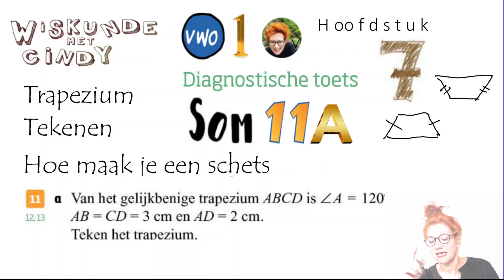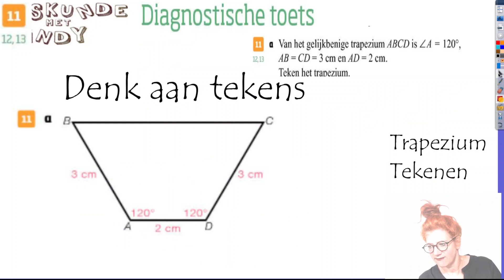V1 H7 Som diagnostische toets 11a Hoe teken je gelijkbenig trapezium als je drie zijden en hoek hebt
Hoe teken je een gelijkbenig trapezium als je drie zijden en een hoek hebt. Gelijkbenig trapezium tekenen hoe pak je dat aan. Hoe teken je een trapezium met geodriehoek.